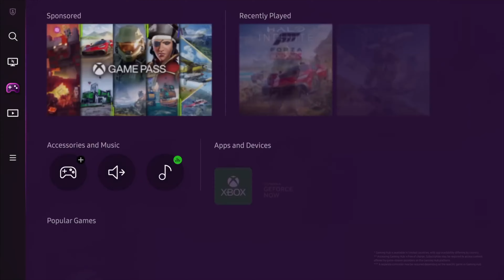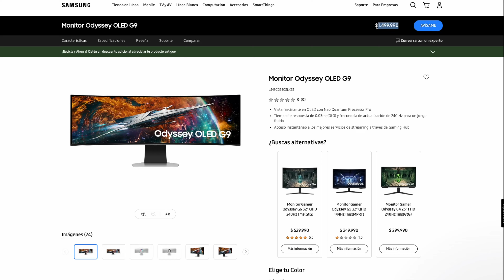Conocimos el IMPRESIONANTE nuevo Samsung Odyssey Oled G9 ✨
🔵ATTRIBUTION 🔵